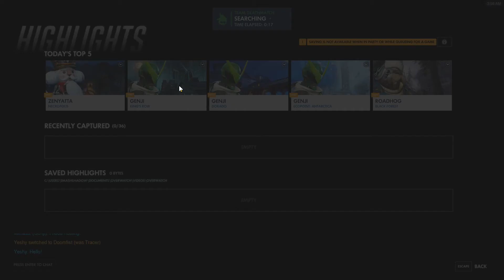Overwatch 6 18 2018 2 58 01 AM